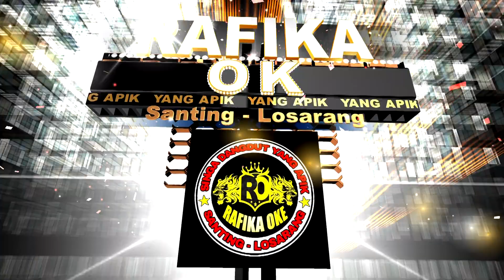Tamu kondangan Voc. Cinani | RAFIKA OKE 2021 | Waruduwur mundu cirebon (Bpk. Lukman)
Pesta hajatnya : Kel. bpk Lukman ibu carmi.
kitanan lucky .
desa waruduwur.kec.mundu kab.cirebon
Rt.04/Rw.02